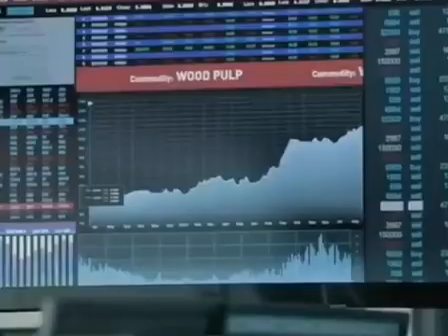Wait for end